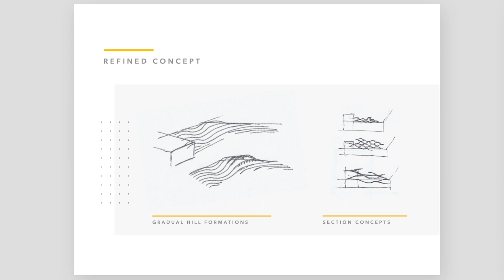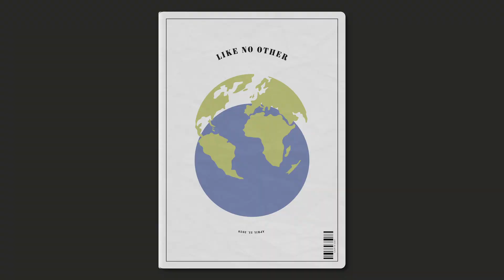A First-year Parsons Student Experience Like No Other | The New School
Because of the COVID-19 pandemic, Parsons design students have had to learn and create remotely. They have used technology and ingenuity to form a collaborative community bringing the experience of on-campus learning to and online space.